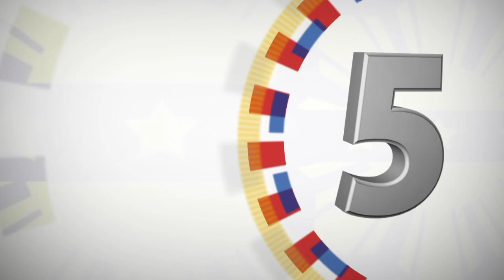Meeting with Moro National Liberation Front (MNLF) Chair Nur Misuari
Matina Enclaves, Davao City

President Rodrigo Roa Duterte talked with Moro National Liberation Front (MNLF) Chair Nur Misuari in a meeting at the Matina Enclaves in Davao City.

The MNLF Chair thanked and acknowledged President Duterte’s efforts in restoring peace in Mindanao and expressed his commitment to support the Chief Executive in this campaign.

In response, the President reiterated his patriotism and said that he would exhaust all means in restoring national peace.

Madam Tarhata Misuari, Ustadz AbdulKarim, and Atty. Yasser Lumbos accompanied Chairman Misuari during the meeting with the President.